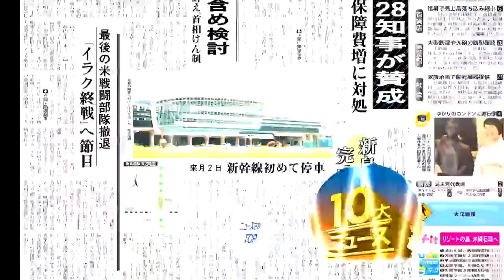あなたが決める「2010年 佐賀県の１０大ニュース」募集CM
佐賀新聞社は今年も「県内10大ニュース」をみなさんの投票で選びます。下記の候補リストから、ニュース性が高いと思われる順に１位から10位までを選び、専用フォーマットで送信してください。携帯電話サイトからも投稿できます。